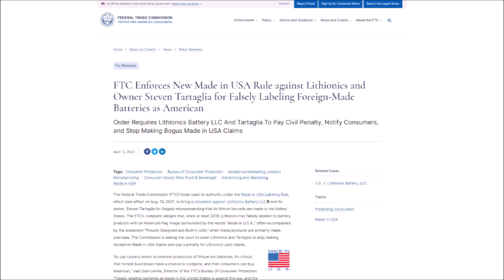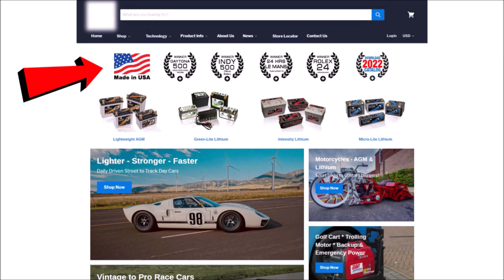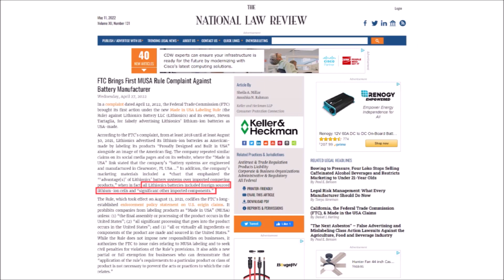Lithium Deep Cycle Batteries Are NOT "Made in the USA!" - FTC Cracks Down On Made In USA Fraud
The FTC is cracking down on rampant fraud of the use of the phrase Made in the USA. One of the first companies to be targeted is a lithium battery manufacturer, Lithionics. Why does this matter? Lets discuss in this video.